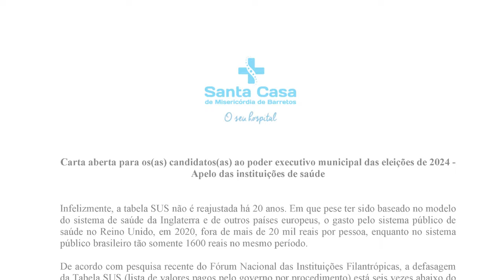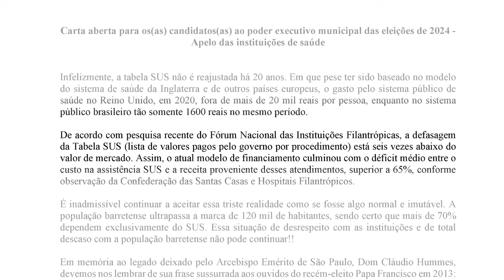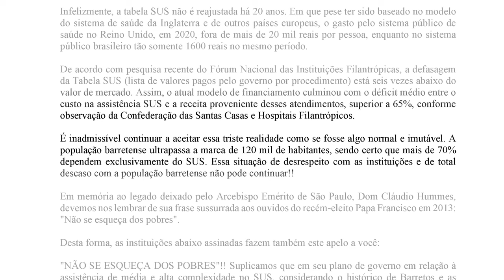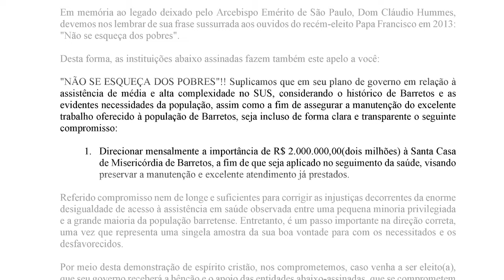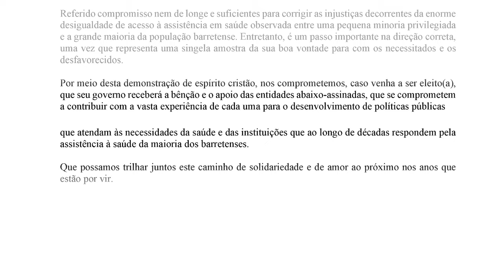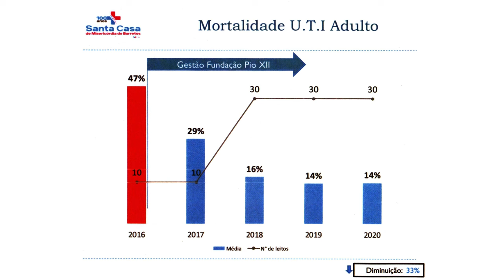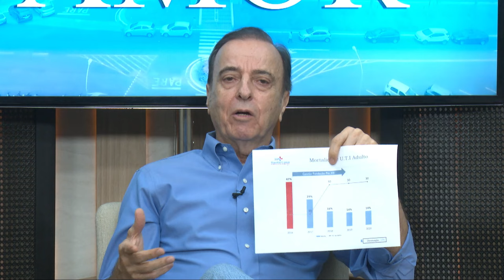Acima de Tudo o Amor – Hospital de Amor Tocantins – 22/09/2024 (Bloco 2)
Este “Acima de Tudo o Amor” está reflexivo e repleto de informações importantes! O presidente do Hospital de Amor, Henrique Prata, faz uma análise sobre o atual cenário político e traz questões relevantes sobre o assunto.

Além disso, você vai conhecer um pouquinho da unidade de tratamento do HA que está sendo construída em Palmas, capital do estado do Tocantins, e acompanhar o trabalho incrível que os voluntários realizam por lá em prol da instituição.